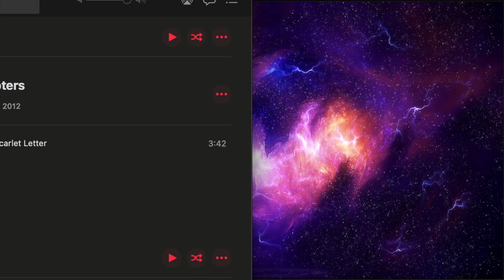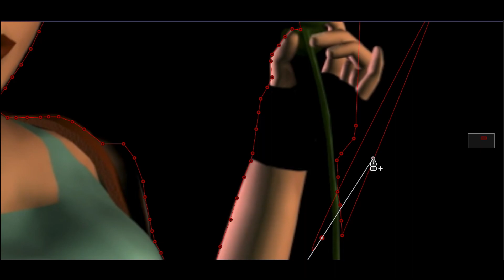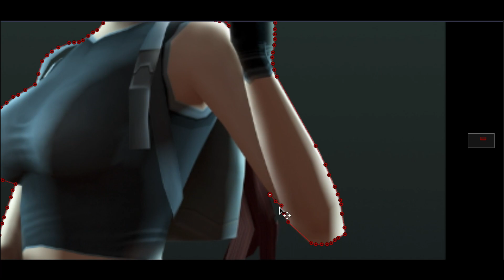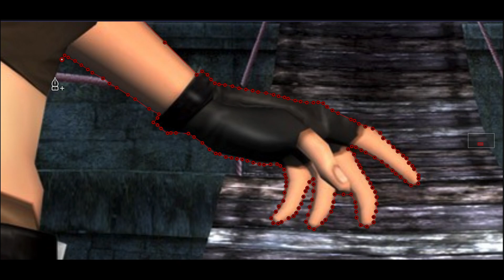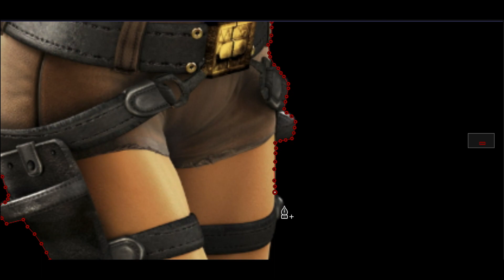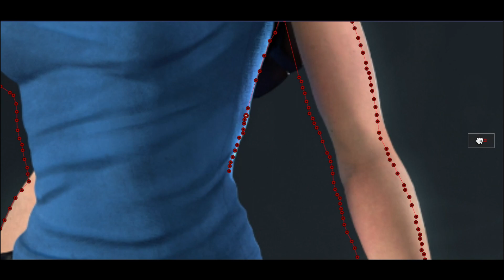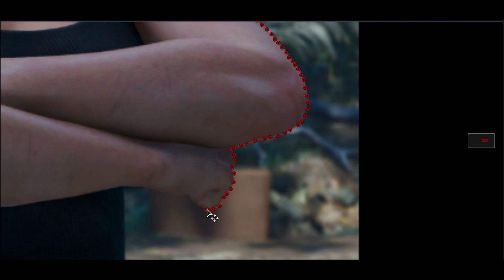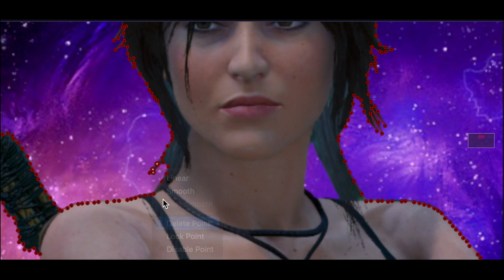A Lara Croft Picture I Made For Courtney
I love you so much Courtney! I know you didn't even ask me to make you this photo but I know you love Lara Croft so I decided to make this for you. You do so much for me & I hope this as well as many other ways shows how much I care, love, & appreciate all that you do for me. I hope you like how it turned out I can always make you another one if you'd like me to. Please get well soon I hope this video brings a smile to that beautiful face of yours. (I hope I'm not embarrassing you). I love you babe :) - (It doesn't let you send hearts on here isn't that so weird?)

She just hit 1K views on one of her factions videos. I love you so much babe

Music used in this video:
Engage by Papa Roach
Reptile by Periphery